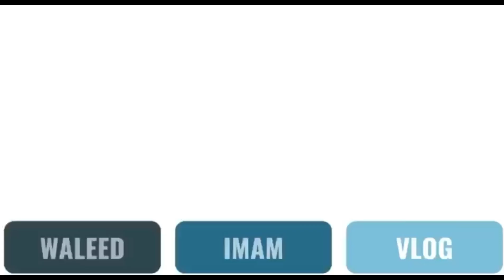indoor cricket match / 1st floor vs ground floor Game on hai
Hey’s guys
Daily lifestyle routine vlogging simple hope you guys like it please support me